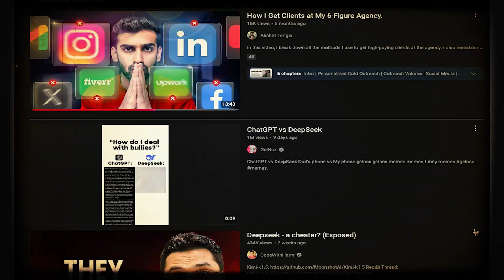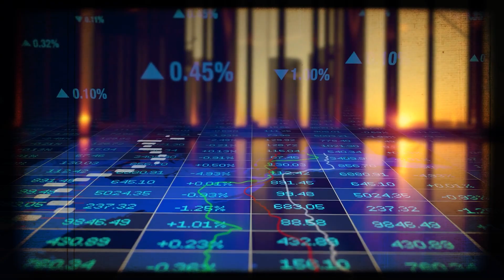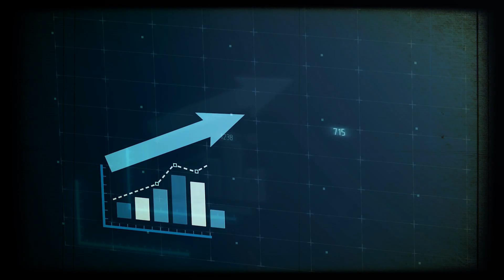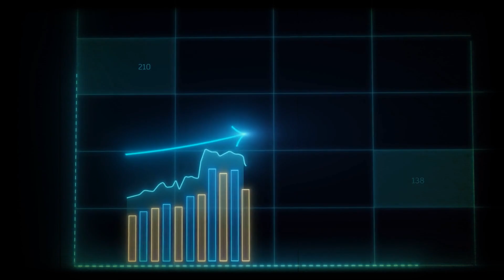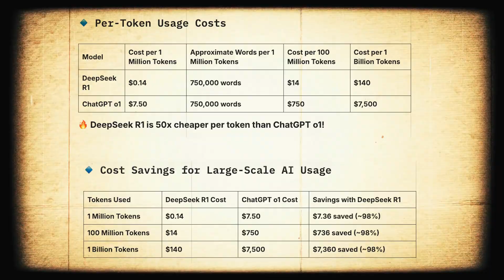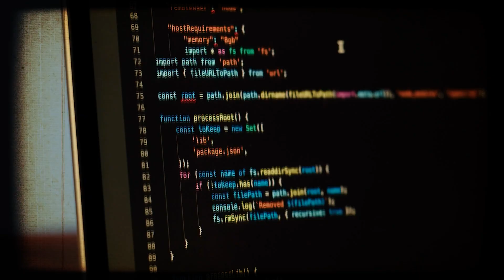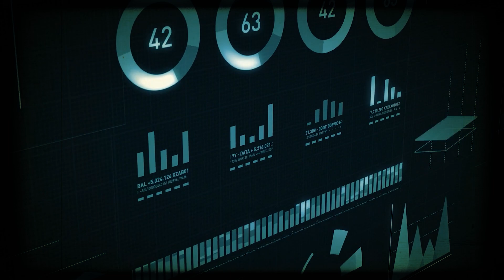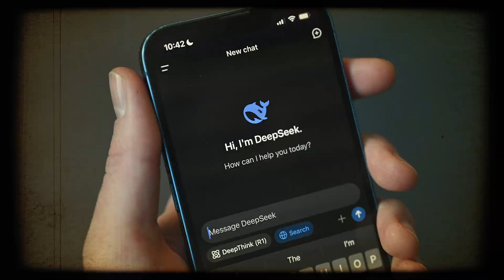Could ChatGPT & Meta's AI strategy be TOTALLY wrong?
In this video, I talk about how Open AI's Chat GPT, Meta, Google and others might be getting their AI strategy wrong - and why they need to take DeepSeek and other chinese rivals seriously.

Chapters:
0:00 Intro
1:12 Who are the real winners in AI today
1:39 the AI Chip market
2:12 the LLM market
2:29 Services market
3:00 The hidden cost of AI
3:31 Google Search vs. AI
4:07 Why Gen AI is different from Google Search
5:04 how did Stanford make AI for $6!!?
6:43 Conclusion